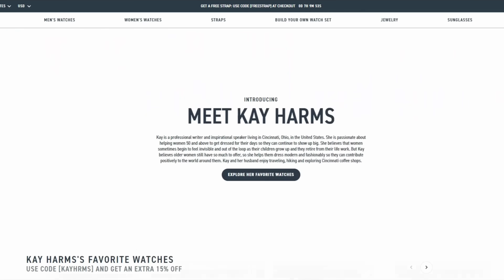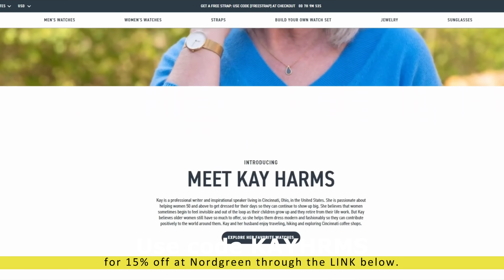Women's Spring Into Summer Outfit Lookbook || 7 Spring Outfit Formulas for Women Over 50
Then ring that bell to receive notifications each time I upload a new video.

What I'm WEARING:
tank top another option
linen shirt
lipstick in shade Candy

white jeans
white tank alternative
linen shirt
similar sneakers

black tee
linen trousers

similar jeans
similar cardigan
second scarf, similar

white linen crops
similar cardigan

Button Down
Black Tank
Bristol Pants